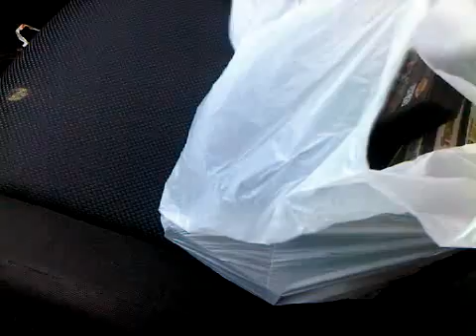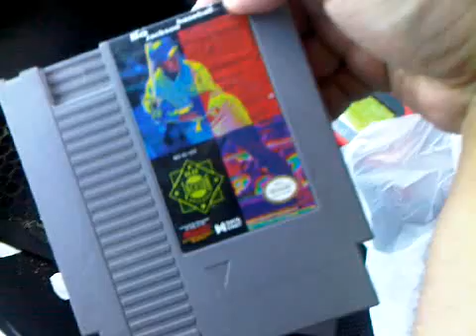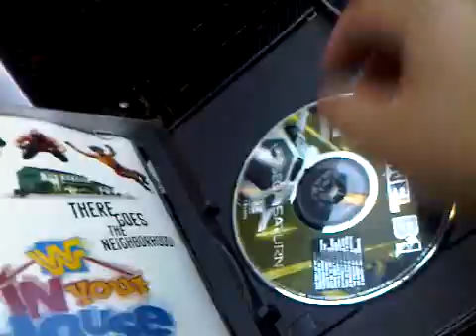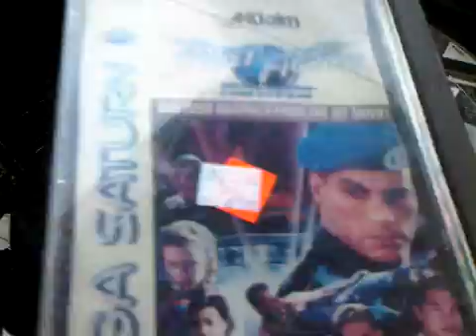Back once again...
Back with a quick video, went out to the flea market this morning.